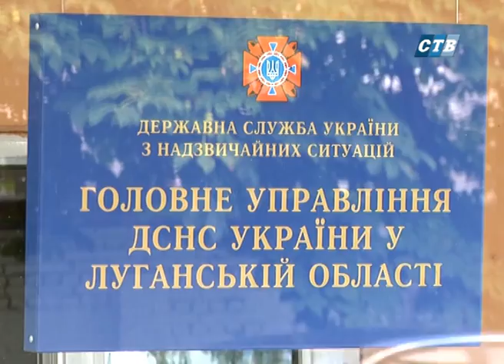2015 07 17 У Сєвєродонецьку облаштовують пункти для тимчасового проживання переселенців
Не задля підготовки до візиту свого керівництва, а для удосконалення своєї роботи з вимушеними переселенцями підрозділи ДСНС Луганщини провели навчання і показали журналістам нові пункти для тимчасового проживання переселенців.